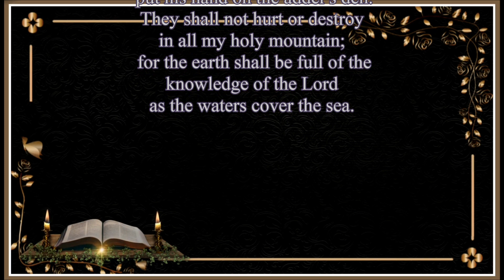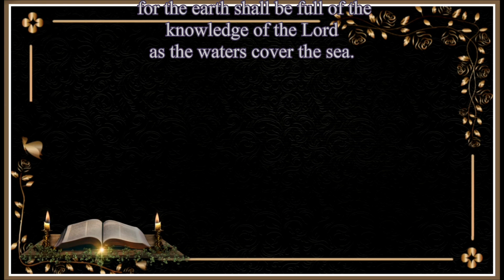Isaiah 11:6-9 The Wolf Shall Dwell With the Lamb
The wolf shall dwell with the lamb, and the leopard shall lie down with the young goat, and the calf and the lion and the fattened calf together; and a little child shall lead them. The cow and the bear shall graze; their young shall lie down together; and the lion shall eat straw like the ox. The nursing child shall play over the hole of the cobra, and the weaned child shall put his hand on the adder's den. They shall not hurt or destroy in all my holy mountain; for the earth shall be full of the knowledge of the Lord as the waters cover the sea. (Isaiah 11:6-9)

Original Music in Video: Tiger Tiger Beautiful Beast by Manoj David